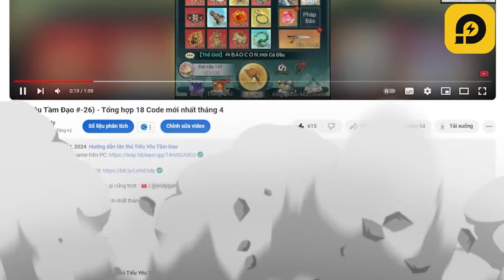Đột phá Hợp Thể Tiền Kỳ và triệu hồi Chu Tước - Tiểu Yêu Tầm Đạo